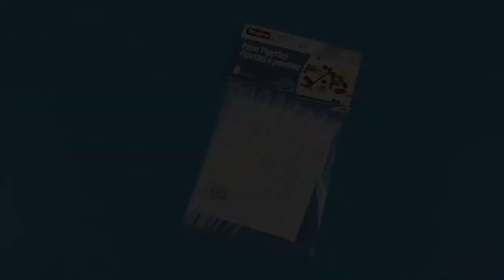ROYLCO R5449 Paint Pipettes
RPYLCO R5449 Paint Pipettes
Ages 4+
Hours of painting fun! Squeeze pipettes and siphon paint into the stems! Then splatter a design! 6" (15 cm) long paint droppers work well with watercolors and thin tempera. Includes idea guide. 8/pkg.